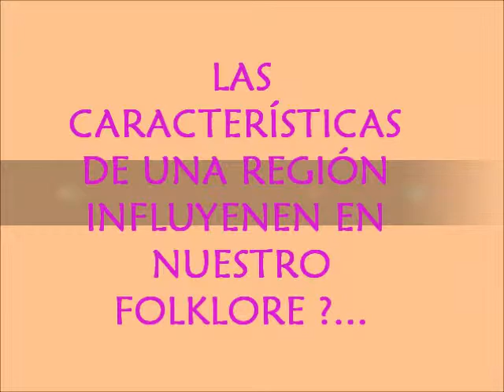REGIONALIZACIÓN Y EL FOLKLORE ARGENTINO ANAMARIACUCCIA